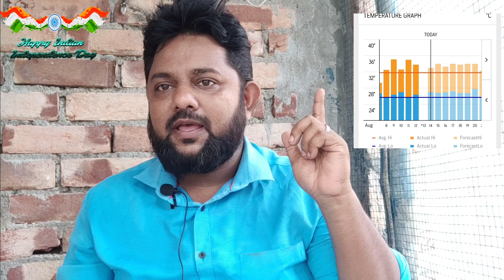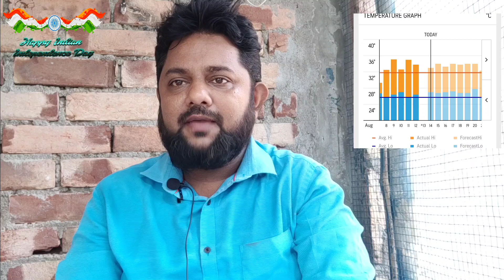Happy Independence Day - Season Changes -Taking Care of Birds